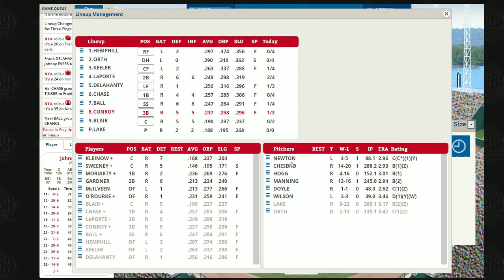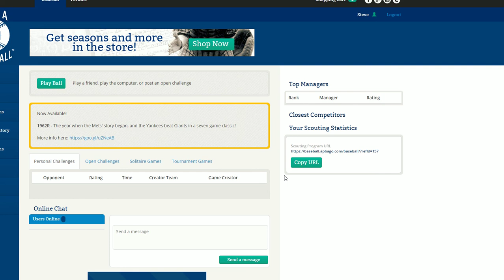GAME 5 1908 CHC v 1908 NYA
1908 APBAGo Tourney with DH - Single elimination
Been busy with Tax School and basketball practice started October 1.  The APBA Scenic City SHootout is coming up February 23, 2019.  Ask me for details
This is a silent video unless I accidentally captured background noise.